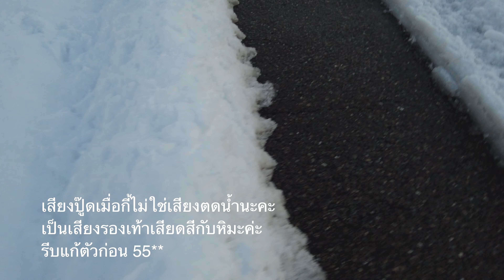คุณแม่ทำคินปิระโกโบ สาเหตุของวิดีโอที่หายไป และพาดูหิมะยามเย็น EP.70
00:00 ทำ Kinpiragobou きんぴらごぼう
03:23 เดินดูหิมะยามเย็นใกล้บ้าน
04:13 สาเหตุของวิดีโอที่หายไป
06:53 ดูหิมะยามเย็น

เจอกันใหม่คลิปหน้าค่ะ :)